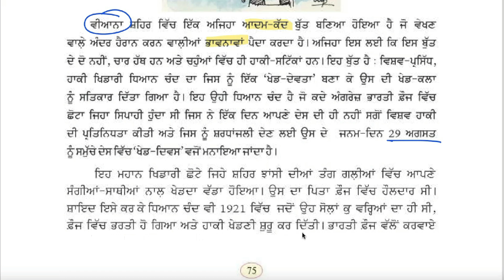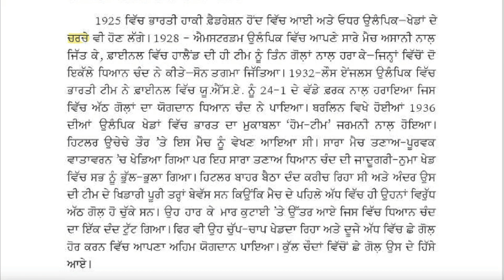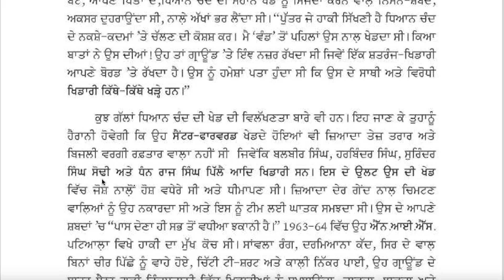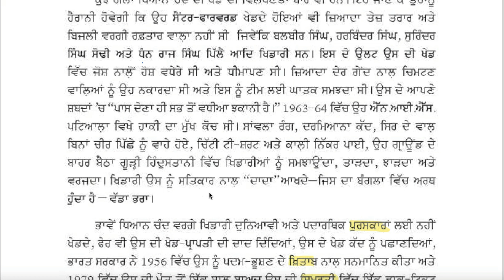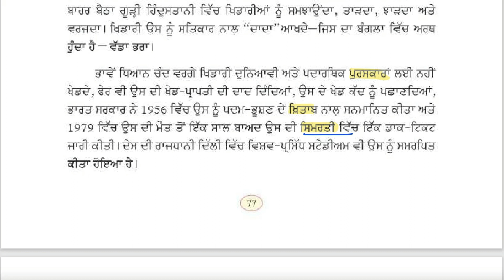Class 8 PSEB Punjabi Pustak Chapter 18 ਹਾਕੀ ਦਾ ਜਾਦੂਗਰ : ਧਿਆਨ ਚੰਦ(1st Language)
What You'll Find in This Video:
* In-depth Chapter Explanations: Detailed breakdowns of each chapter to help you grasp the key points and themes.
* Grammar and Language Skills: Lessons on essential grammar rules and language skills to enhance your Punjabi proficiency.
* Important Questions and Answers: Discussion of important questions and answers that are likely to appear in exams.
* Interactive Exercises: Engaging exercises to test your understanding and reinforce learning.
* Tips and Tricks: Helpful tips and tricks to make learning Punjabi easier and more enjoyable.

Who Should Watch This Video:
* Class 8 Students: Specifically designed for Class 8 students following the Punjab School Education Board (PSEB) curriculum.
* Parents and Teachers: Useful for parents and teachers who want to support their students’ learning journey.
* Anyone Interested in Learning Punjabi: Great for anyone looking to improve their Punjabi language skills.

Thank you for being a part of our learning journey! Let's grow together, one chapter at a time. 🚀